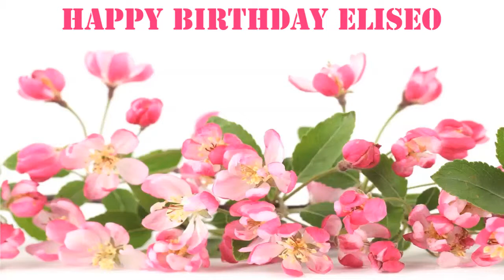Eliseo Flowers & Flores - Happy Birthday